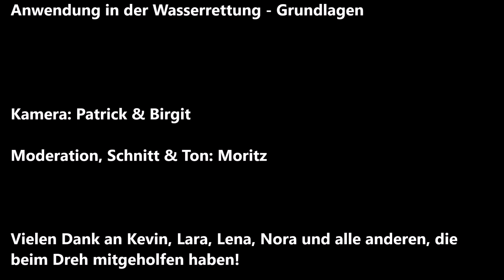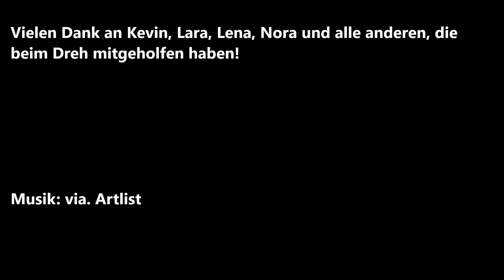Spineboard // Anwendung in der Wasserrettung Grundlagen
Hallo zusammen und herzlich wilkommen zum neuen Video! Heute dreht sich alles um das Thema Spineboard und dessen Anwendung im Wasser. Was ist das Spineboard, wie kann ich einen Betroffenen darauf befestigen und wie bekomme ich den eigentlich auf das Spineboard drauf? Das und vieles mehr erfahrt ihr in unserem Video. Wir hoffen es gefällt euch! Fragen, Anmerkungen, Ergänzungen bitte gern in die Kommentare ;).

Und ACHTUNG: --- --- --- UNSERE VERANSTALTUNGEN --- --- ---
- 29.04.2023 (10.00 Uhr) - 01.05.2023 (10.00 Uhr) - 4. 48(!)-h-Schwimmen
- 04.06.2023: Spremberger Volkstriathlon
- 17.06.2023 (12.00 Uhr) - 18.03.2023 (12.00 Uhr): 25. 24-h-Schwimmen

Ihr findet uns auch auf Facebook und Instagram!
DRK Kreisverband Niedrlausitz
Wasserwacht OG Spremberg
Gartenstraße 14 | 03130 Spremberg